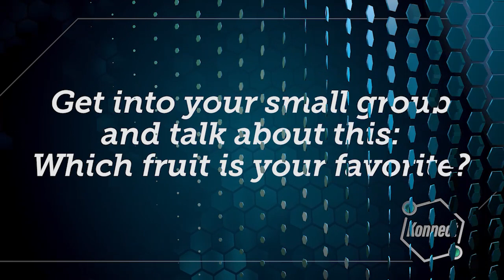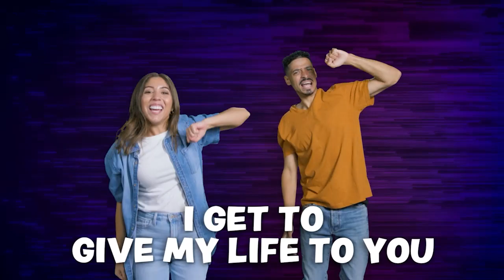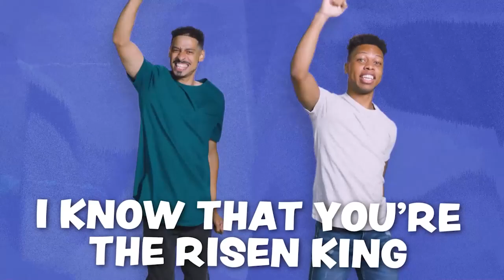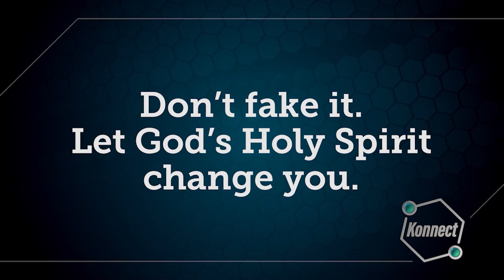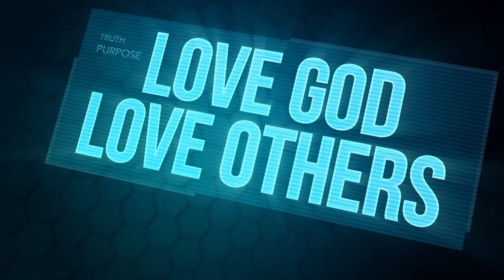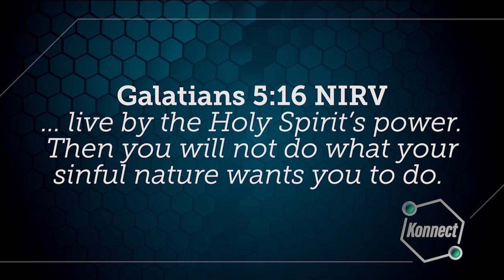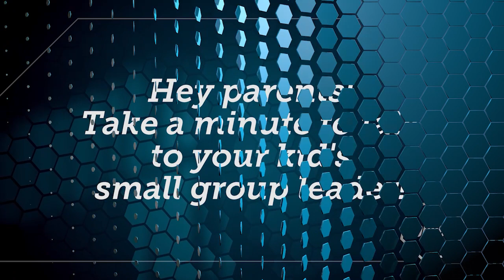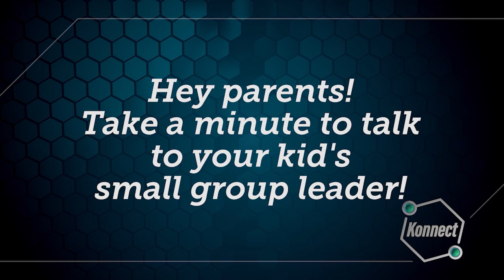April 28th BigFish